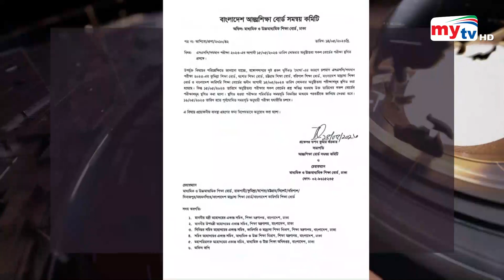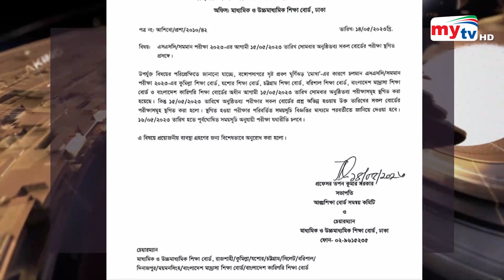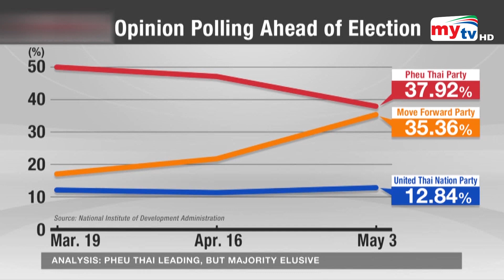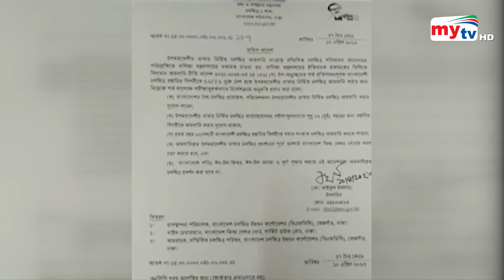Bangla News Update | 7.30 PM | 14 May 2023 | Mytv News